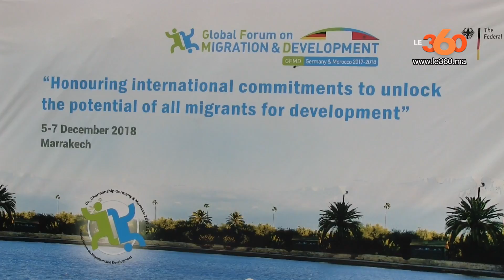Le360.ma • مراكش تحتضن المنتدى العالمي للهجرة